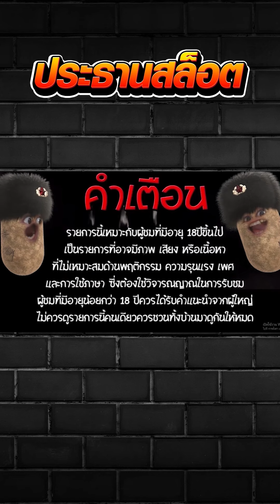Queen of Bounty รู้มากตลอด!!!! 😱 Queen of Bounty สล็อตค่าย PG